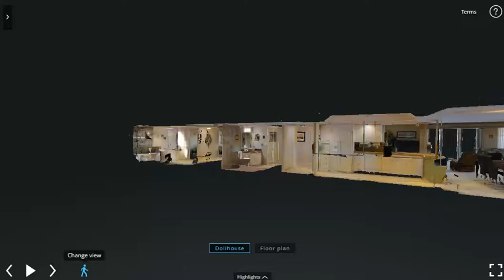3D Virtual Tour - 1150 HILLSBORO MILE, #301, HILLSBORO BEACH FL 33062 AccuTour Hillsboro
Price $600,000.00
Bedrooms 3
Bathrooms 2
Property Type Condo
Pool Yes / Comm.
Living Area SF 2200
MLS# F10020973

WALK IN & FALL IN LOVE LIKE I DID. THIS A TRUE “ONE OF A KIND!” REACH OUT & TOUCH THE WATER & BE AT EYE LEVEL WITH CAPTAINS OF LUXURY MEGA YACHTS AS THEY CRUISE BY DAILY. GET THE FULL EFFECT OF LIVING ON THE WATER FROM THIS DESIRABLE LOWER FLOOR NW CORNER UNIT. PANORAMIC WATER VIEWS FROM THE LIVING AREA, IMPACT WINDOWS & SLIDERS, RENOVATED BATHS, NEW AC, NEWLY TILED WRAP-AROUND BALCONY, MASSIVE OVERSIZED ROOMS, FULL SIZE LAUNDRY ROOM, HUGE MASTER WALK-IN, HIS & HER VANITY, PRIVATE BCH ACCESS, ETC. WALK IN & FALL IN LOVE LIKE I DID. THIS A TRUE “ONE OF A KIND!” REACH OUT & TOUCH THE WATER FROM THIS LOWER FLOOR NW CORNER UNIT. COME ON BY!

Lonnie Brooks
Re/Max House of Real Estate